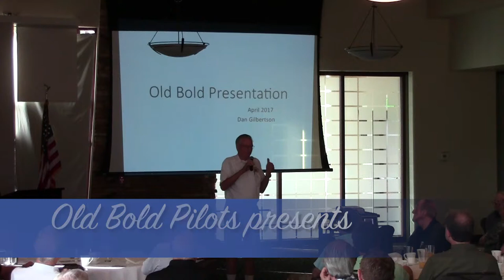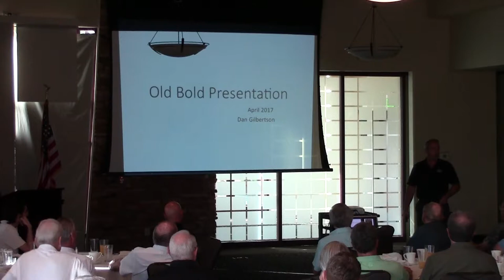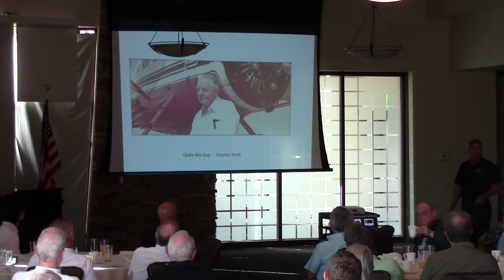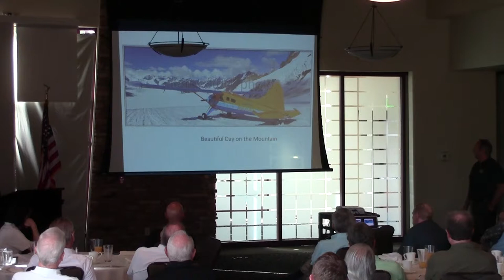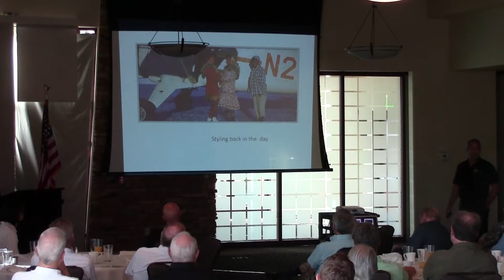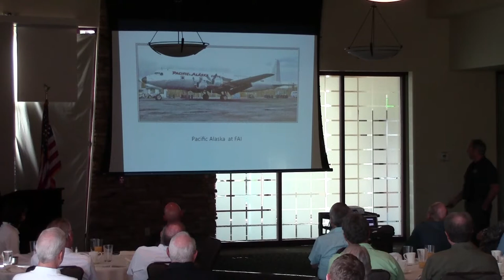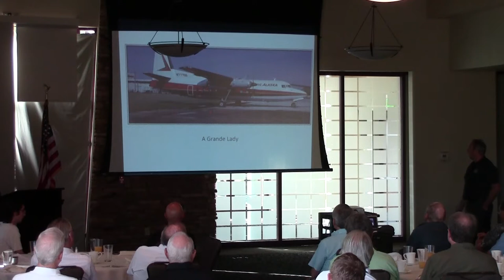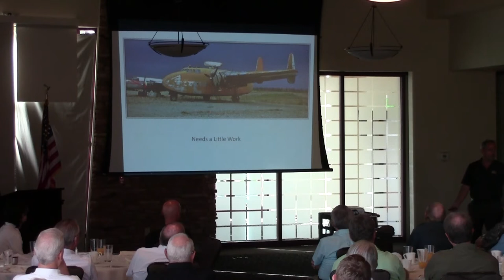Dan Gilbertson - Flying in Alaska, most unlike any other flying in the world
Old Bold Pilot Dan Gilbertson regales us with tales of Alaska flying adventures — and misadventures. Of particular interest will be the unusual challenges presented by flying without facilities as well as a lack of infrastructure, sprinkled with interesting Alaska aviation history and personal experiences.

Mr. Gilbertson spoke at the April, 2017 meeting of the Old Bold Pilots in Palm Desert, California.